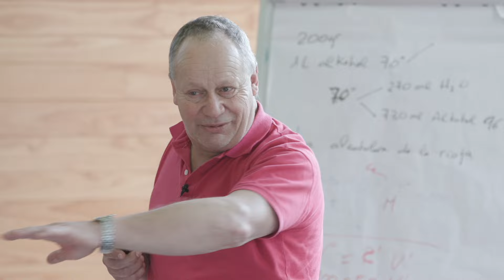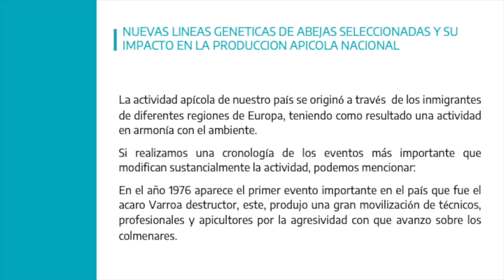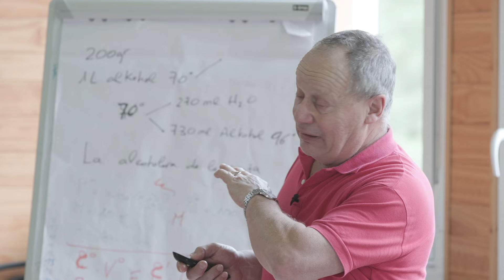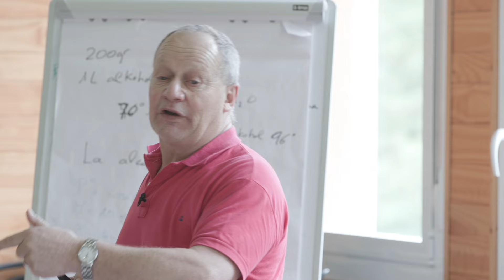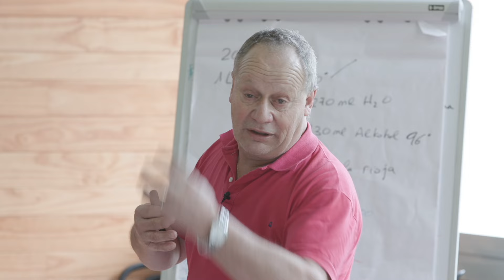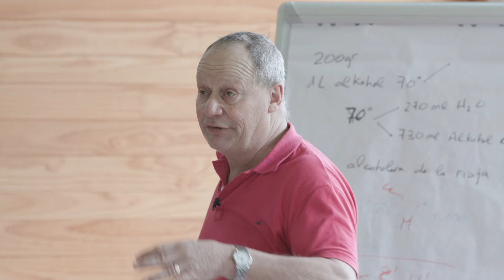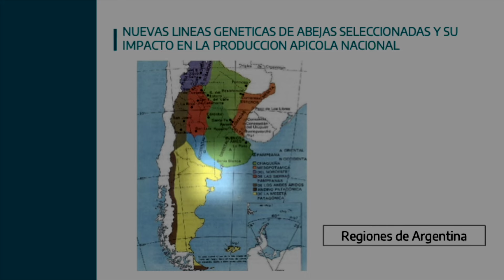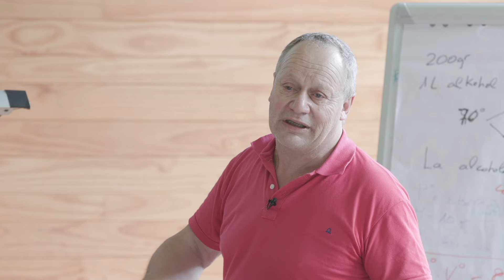2/14 OSVALDO ATELA Hautespenaren eragina ekoizpenean (efecto de la selección en la producción)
Uda honetan Argentinako Osvaldo Atela ingeniari agronomoak erreginen hazkuntzaren inguruan emandako ikastaroa osorik igoko dugu. Hau bigarren atala da.
Subiremos el curso completo de cría de reinas que impartió el ingeniero agrónomo Osvaldo Atela (Argentina) este verano a los socios de ERBEL. Ésta es la segunda parte.